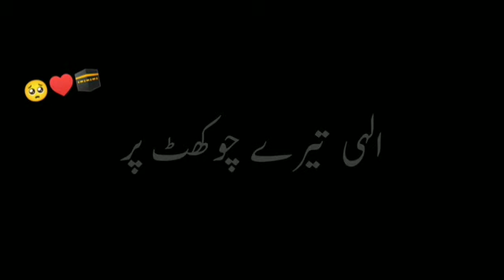Sabra Ki Takat _ Maulana Mustakim Sa. Falahi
New bayan